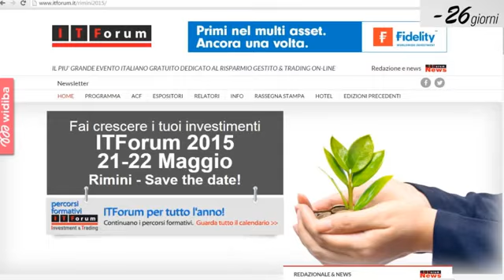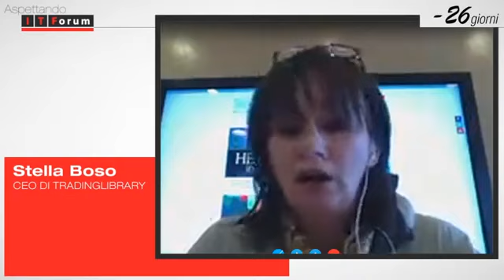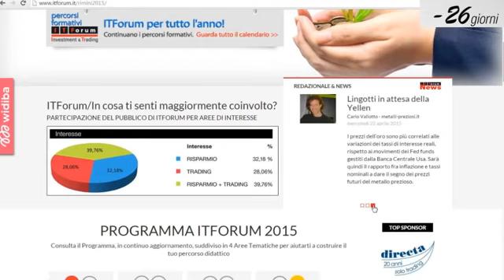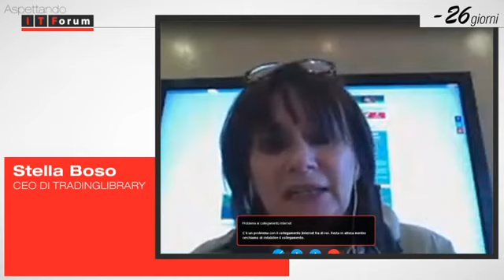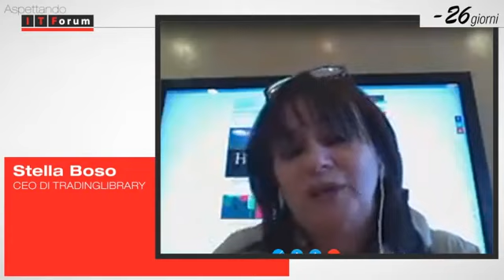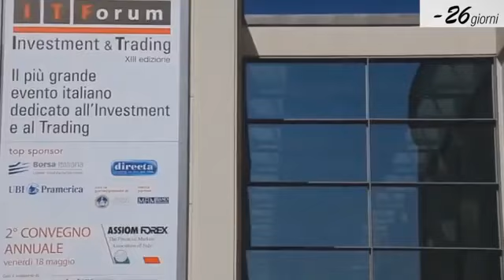Aspettando l'ITForum 2015 - 2° puntata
Trasmissione dedicata alla fiera del trading on line e investment che si svolgerà a Rimini il 21 e 22 maggio. Un appuntamento settimanale, ogni venerdì, che ...